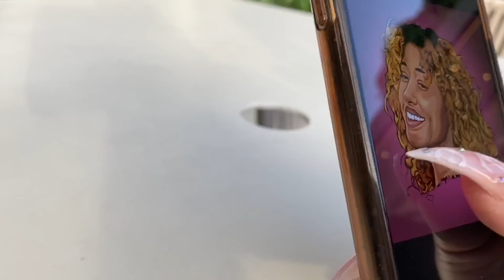Crazy crazy vlog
I GOT BEYOND LUCKY 😍